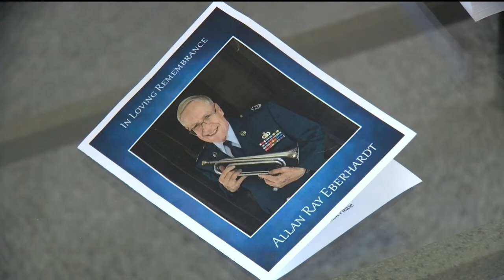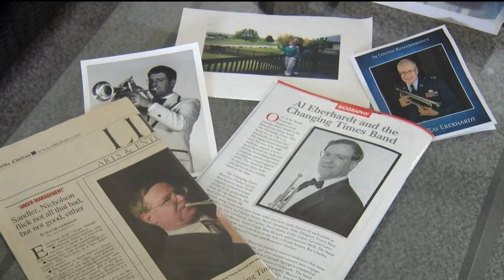Pueblo family shares their connection to "Taps" on Memorial Day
The song "Taps" which is traditionally the song played on Memorial Day holds a very special meaning for one Pueblo family.